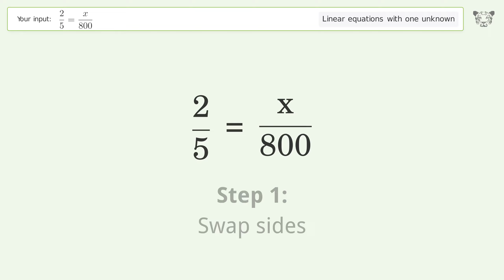Linear equation with one unknown: Solve 2/5=x/800 step-by-step solution